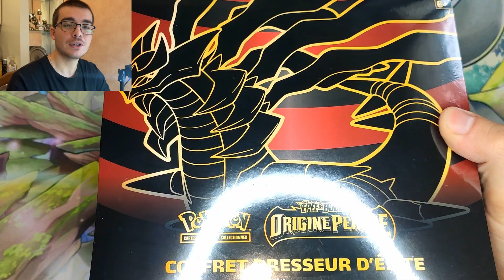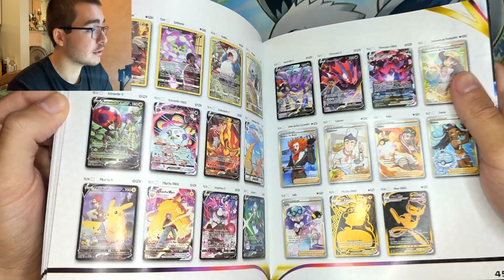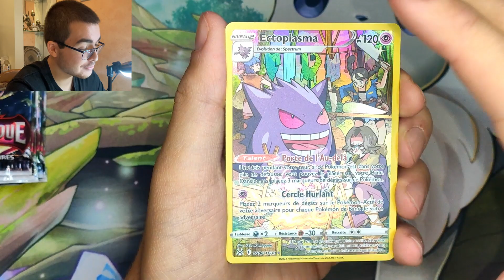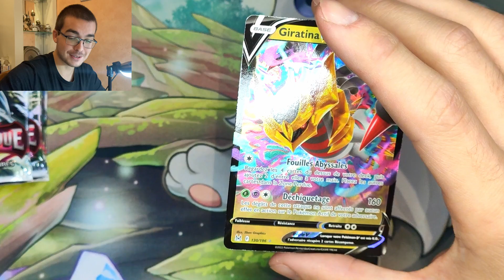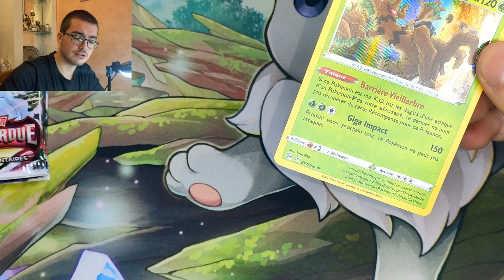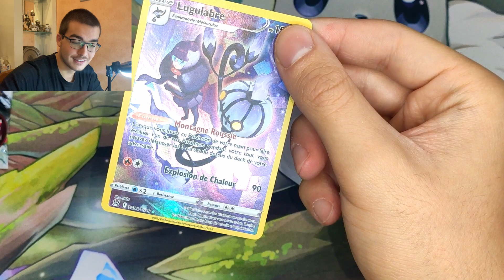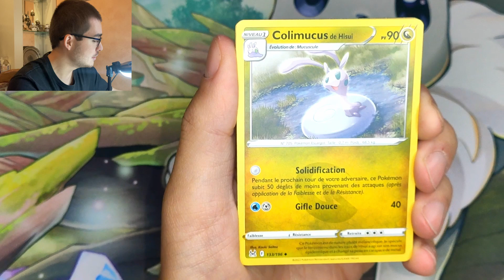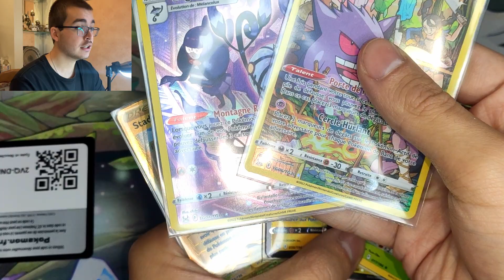Ouverture GOLDÉE d'une ELITE TRAINER BOX EB11 ORIGINE PERDUE GIRATINA !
Hey les amis ! ENFIN, j'ouvre ce coffret dresseur d'élite Origine perdue que j'affectionne tant ! Non mais regarde moi ce design, ces boosters, cette chance... tout est parfait 😇